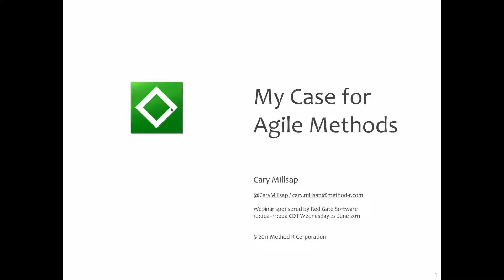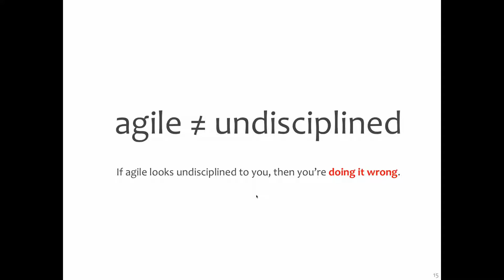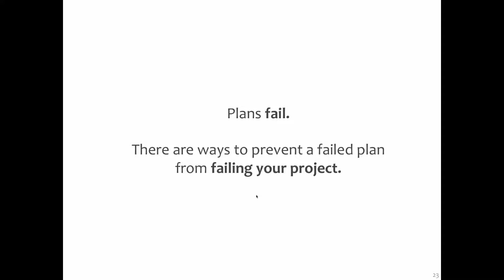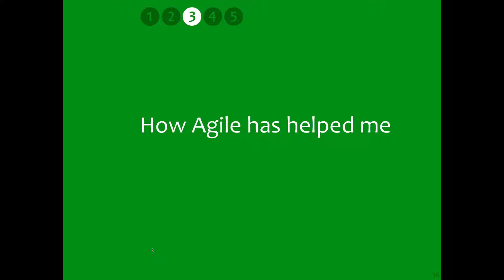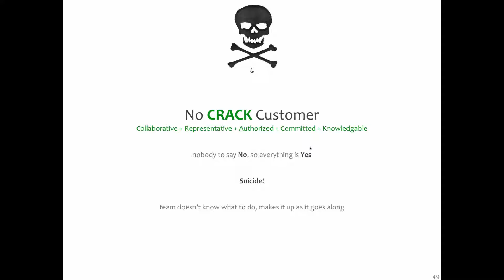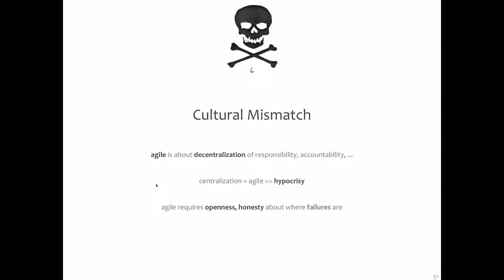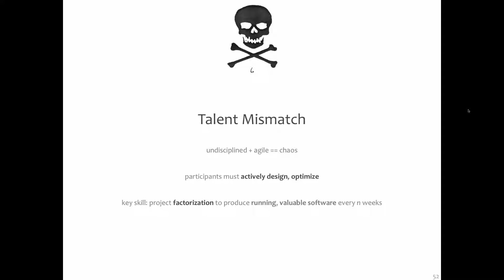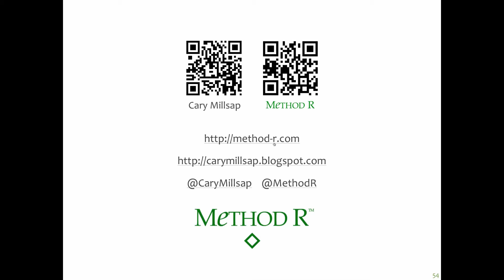My Case for Agile Methods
Presented by Cary Millsap, 22nd June 2011.

Among Oracle database administrators (DBAs), Agile is widely regarded as a dirty word, a synonym for sloppy programming.

But for Cary Millsap the principles of the Agile Manifesto have defined his most commercially and technically successful projects (specifically, the implementation of the Agile Manifesto called Extreme Programming (XP), as explained by Kent Beck).

In fact, further than that: the principles of Agile, implemented as XP, have profoundly enriched Cary's entire life-not just professionally, but personally. The contradiction between the typical DBA's perception of Agile and his own is, thus, stunning.

This session will describe Cary's experiences with Agile values and his implementation of them. Find out what led him to believe passionately that it's XP that will best assure the success of his projects and what has and hasn't worked for him and why.

A Q+A session with Cary will follow the presentation.

For our complete archive, and to sign up for upcoming webinars please go